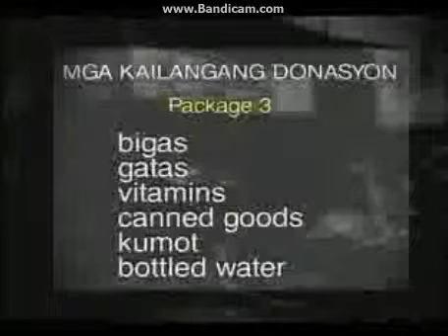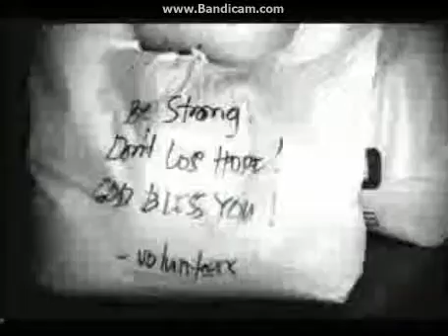PHILIPPINES TULONG NG BAYAN "YOLANDA" PTV PLUG 2013